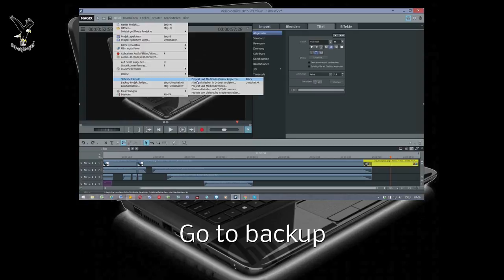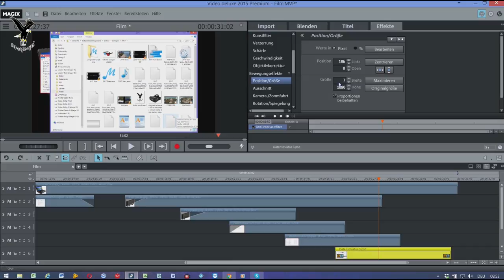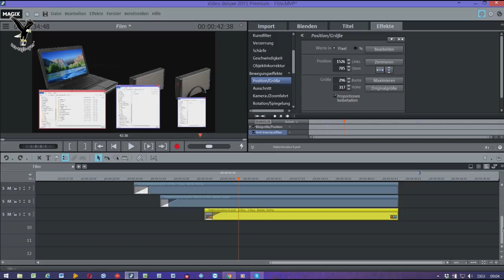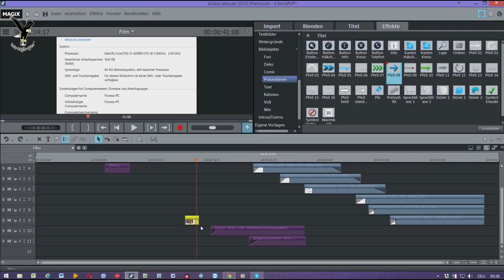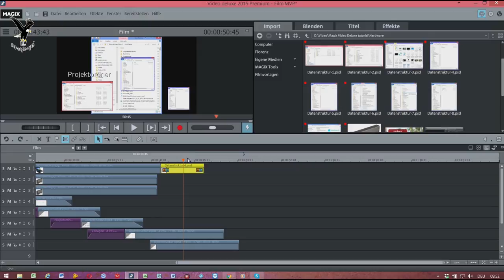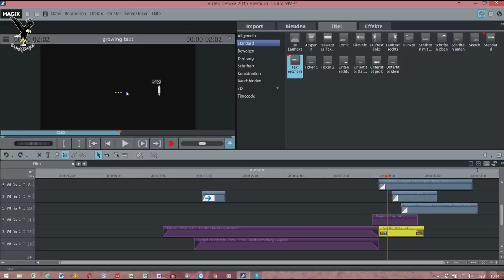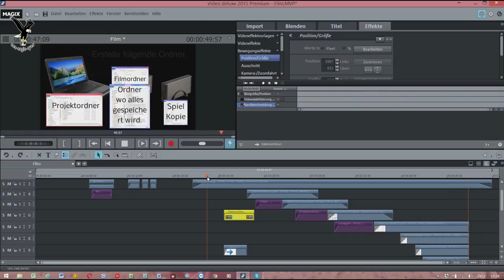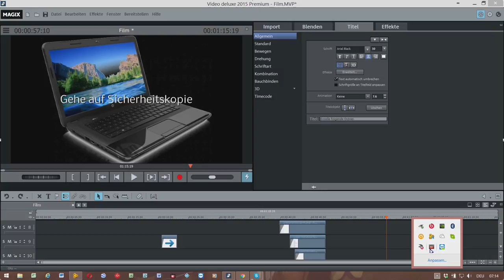Magix Video Deluxe tutorial english required hardware + film making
Here I explain what you should have hardware to work with Magix easily. Furthermore, how to save the project files where and how to have little data. In the end you see how I created the film in the individual steps.